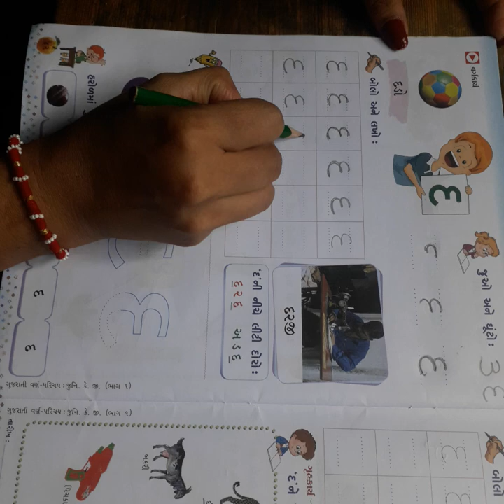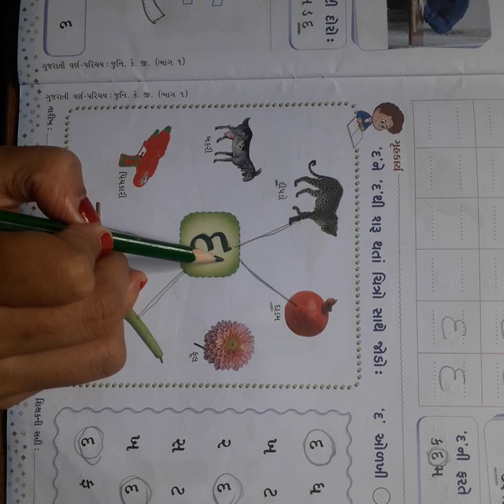સોપાન ૧ ગુજરાતી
"દ" અને "ધ" ની ઓળખ અને લેખન